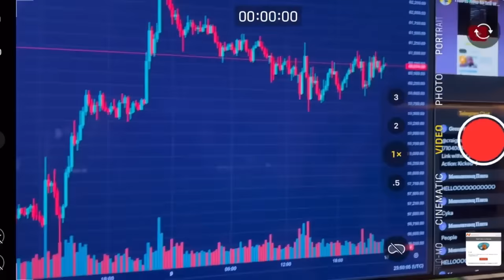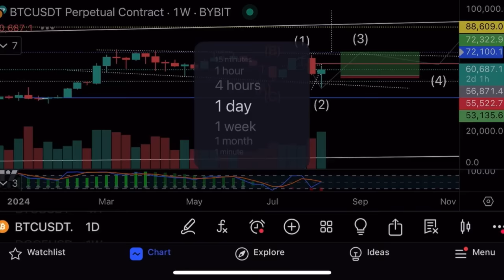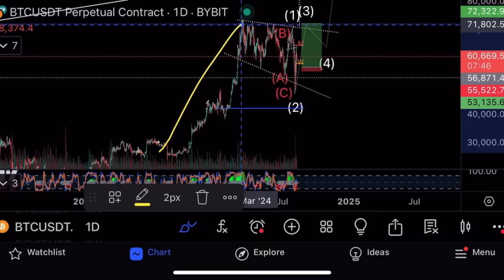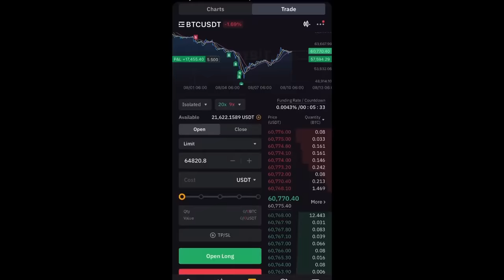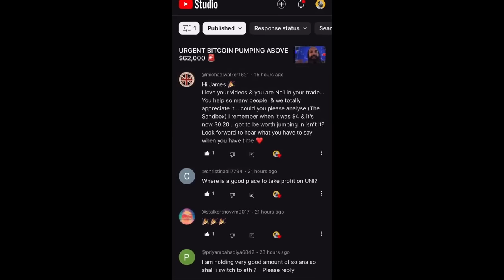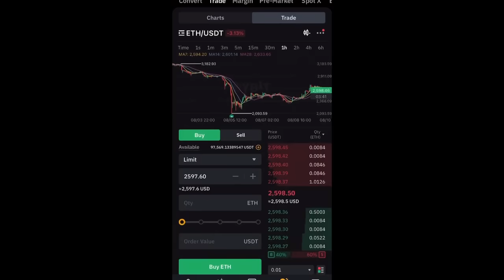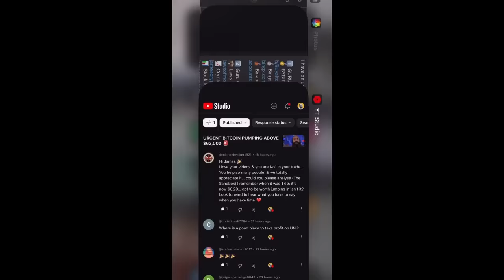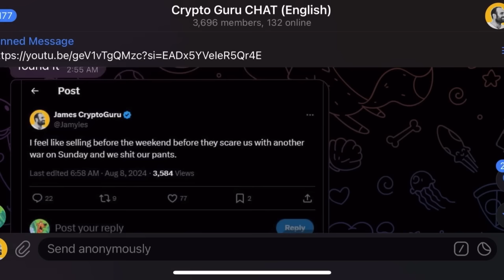Будут ли манипуляции на рынке на выходных?Технический анализ биткоина